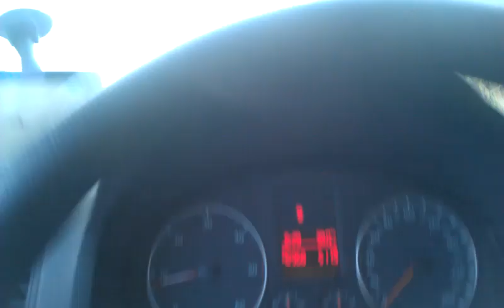Recuperarea YO3KSR-11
Traseul final catre Stratospherium II, balonul Stiinta si Tehnica lansat pe 4 august 2012 si localizat cu sistem APRS. Acesta a aterizat intr-un lan de floarea soarelui la Sud de Fierbinti Sat si la NE de Sinesti. Urmarirea si recuperarea s-a facut de catre echipa de radioamatori de la radioclubul YO3KSR.
Final running to YO3KSR-11, Stratospherium II High Altitude Balloon launched by Stiinta si Tehnica and Romanian Space Agency on August 4, 2012.